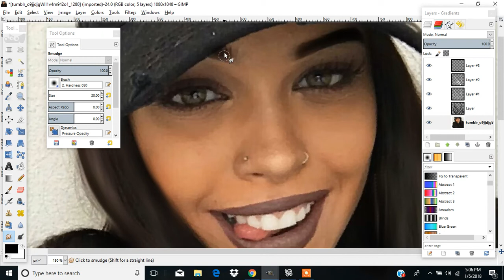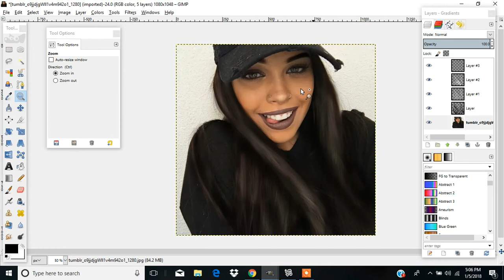Imvu Hair Tutorial! | PART 2 | 2018 ❤️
Please rememeber to thumbs it up! 👍

Add me on imvu! @Amula ❤👍

What do you guys want to see? ❤

What tutorials should I do next? ❤